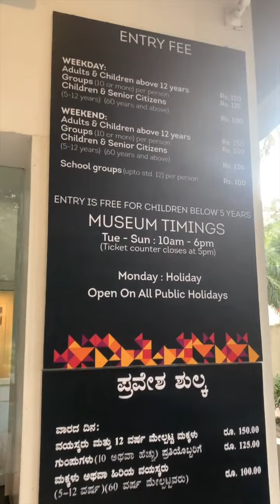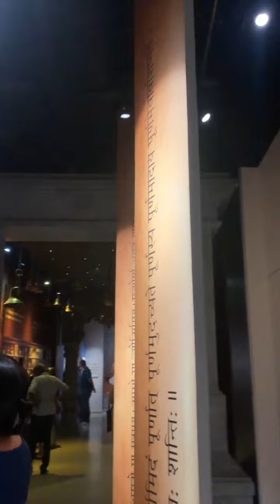A Week In Our Life | Aarohi Open Learning Community | Indian Music Experience Museum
We had an exciting week filled with fun activities, a lot of learning and exposure.
On this channel, you will get to see my life up close. Family vlogs, Life with a puppy travel adventures, Fun challenges, parenting tips, how to take care of ourselves as a woman and a mother, all about being a boss.

Arpitharai